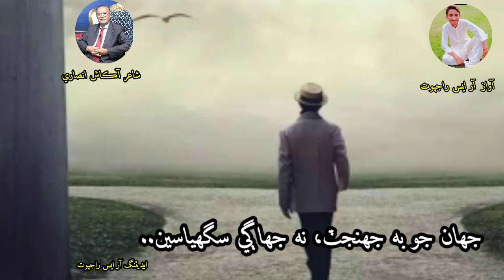poetry A@kash Ansari assen bus ryasin adorha adorha voice and EditinG R s Rajput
plez subscribus My YouTube channel